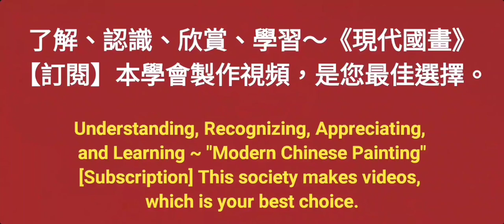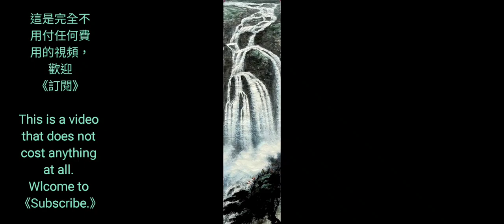飛瀑奔流［4］수묵화 चित्रकारी।Chinese brush painting 國畫山水-花鳥·水墨畫·墨彩画·陈铭显 陳銘顯Chen Ming-Hsien現代國畫影音教學